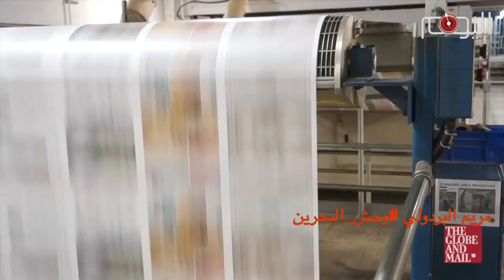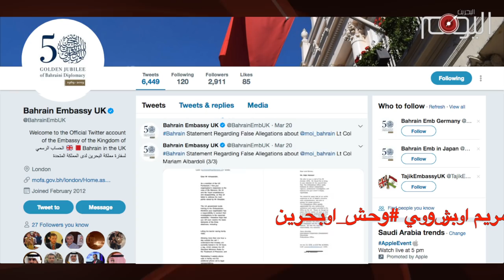تقرير متلفز: مريم البردولي ..الأنثى الوحش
لم تجد صحيفة الديلي ميل البريطانية لقبا أفضل من الوحش، يناسب مديرة سجن النساء في البحرين مريم البردولي. تقول إحدى المعتقلات لا أعرف لماذا كلما قرأت "وامرأته حمالة الحطب " أخالها مريم البردولي فهي تحمل حطبا وبغضا وغيظا ولا يرتاح لها بال إلا حين تزيد ظلام السجن عتمة بوحشيتها معنا.

في سبتمبر العام الماضي قامت البردولي بضرب المعتقلة هاجر منصور وهي مكبلة اليدين بسبب تصريحات لصهرها في البرلمان البريطاني عن أوضاع سجن النساء. كما أشرفت البردولي على تعذيب أخريات وهددتهن بالمزيد في حال تحدثن عن أوضاع السجن للخارج.

ومنذ ذلك الوقت حرمت السجينات من الزيارات العائلية، كما حرمن من ممارسة الطقوس الدينية. وتدير البردولي سجن النساء أوامر بممارسة أقصى الإجراءات القمعية بحق السجينات على خلفية سياسية .. تهديد مستمر، معاملة حاطة بالكرامة، استحداث قوانين عقابية بين الفينة والأخرى.

وحشية الجلاد الأنثى جعلته مطاردا بالعار في المنظمات الدولية والإعلام وحتى قبة البرلمان واللوردات البريطاني ...

غير أن الوحشية ليست حالة فردية، فهي تعكس سياسة الوحوش الحاكمين للبحرين، ووجه البردولي مرآة لوحوش ملطخين بدماء الأبرياء، وضحايا التعذيب، ولهذا سارعت جوقة فواز الخليفة سفير الوحوش لوضع المساحيق التجميلية على تصرفات البردولي، وطلائها بعبارات الدمقرطة وسيادة القانون، وقاموا بإرسالها إلى جهات ساسية في بريطانيا، ثم لحقتها الأبواق الخليفية في حملة إعلامية فاشلة، حيث أن تلك الجهود لا تغير من حقيقة الأشياء فلا يمكن تحويل تصرفات الضباع إلى غزلان، أو تغيير أصوات الحمير إلى زقزقات العصافير وتغاريد الطيور